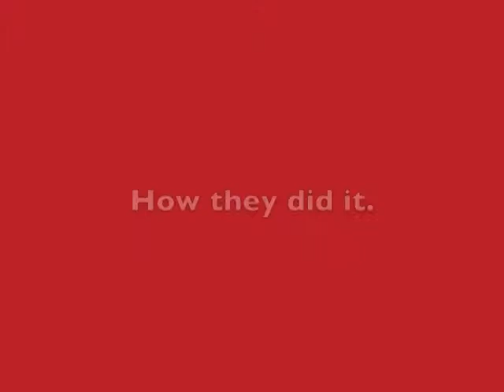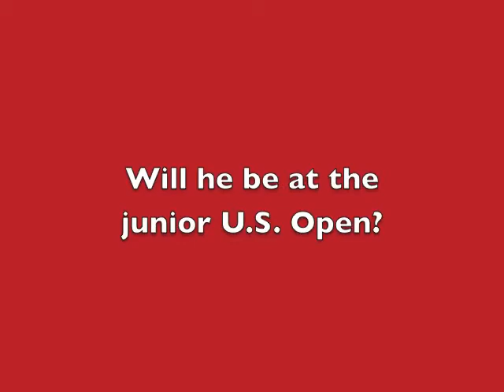The Wimby junior champions return home - 2012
Can it be eight years already that two young Canadians took the Wimbledon junior titles?
It was a pretty big deal, although it did not lead to a flood of young players suddenly flocking to the courts to follow in their footsteps.
Time flies. And in 2020, neither Genie Bouchard or Filip Peliwo is where they want to be in their careers. Tough out there.